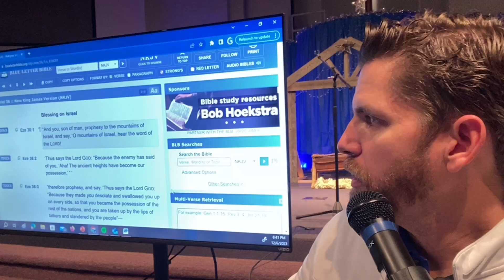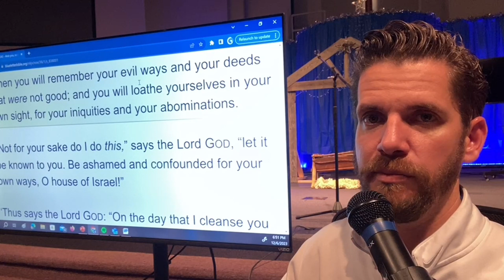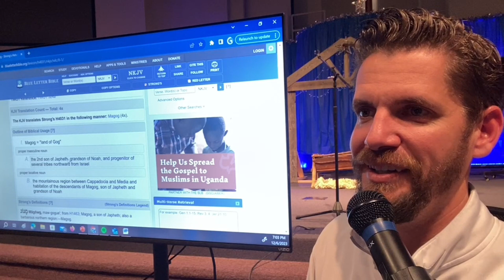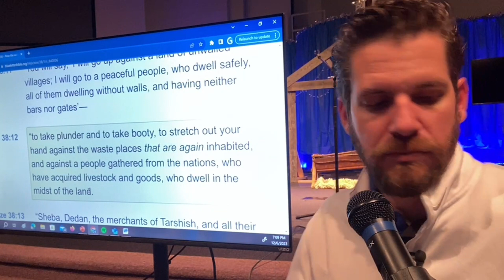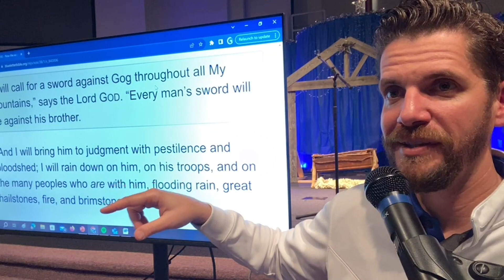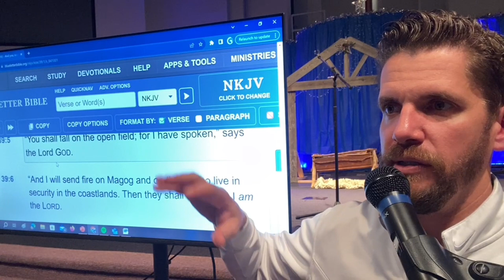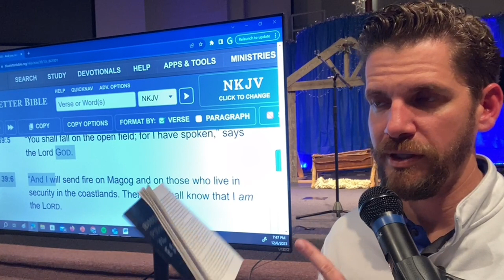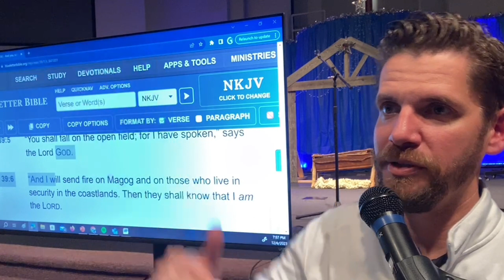Prophecy Questions and Answers 12 6 2023 Ezekiel 36-39 Justin Shurtz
Join us as we continue our study through the Bible, from Genesis to Revelation! Book by book and chapter by chapter! Verse by verse! We are excited to learn from God's timeless Word and to be renewed by His grace and truth! Would you join this adventure with us! We are confident that you will never regret it!

If you would like to contacts us, do so on Facebook or call us! We are eager to pray for you and join you in your journey to Victory! It takes a Village and we are all heading to the Heavenly Jerusalem! A New Heavens and a New Earth! Through faith in Jesus we want to help you find your way to serve, love, be served, be loved and be equipped to reach others with this message of grace and truth!

"But grow in the grace and knowledge of our Lord and Savior Jesus Christ! To him be the glory both now and forever. Amen!" 2 Peter 3:18